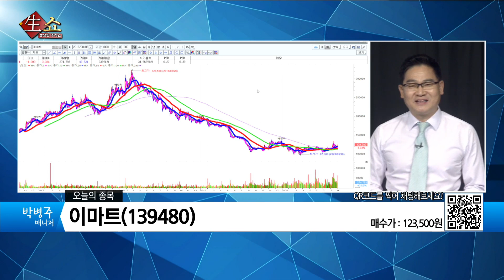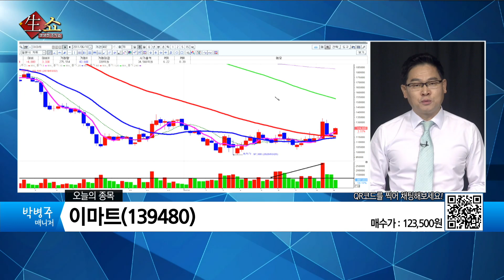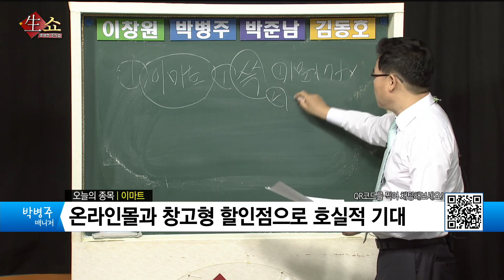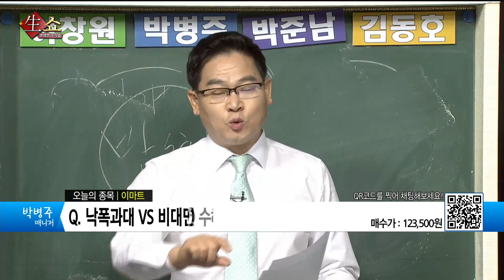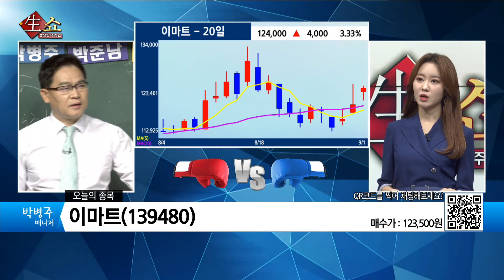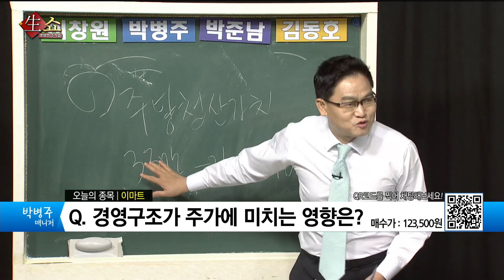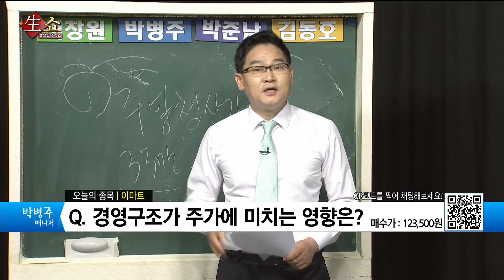온라인몰과 창고형 할인점으로 하반기 호실적 기대! 이마트 / 생쇼 박병주 / 매일경제TV